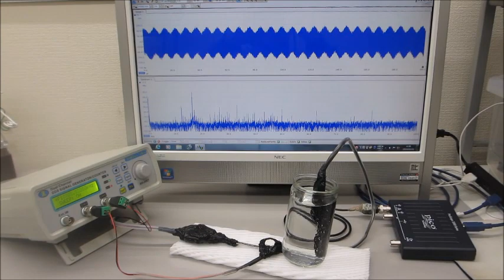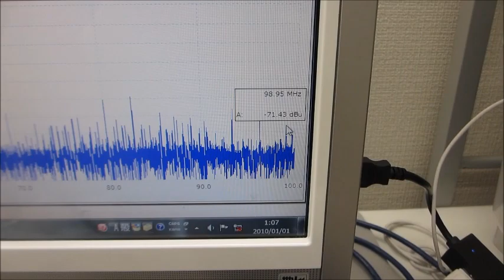メガヘルツの超音波発振制御プローブによる、オリジナル超音波実験（超音波システム研究所）